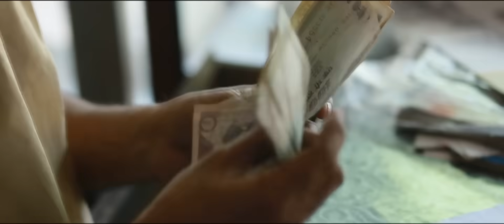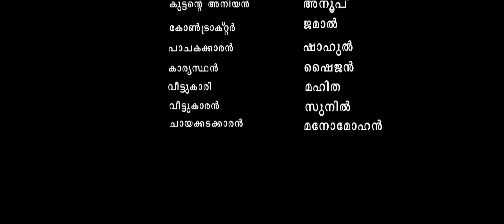State Award Winning Short Film 2018 | Short Film : Pottan Kuttan | പൊട്ടൻ കുട്ടൻ | Orange Media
ശ്രീ കൃഷ്ണ ഫിലിംസ് അവതരിപ്പിക്കുന്ന

Malayalam Short Film 2018 : പൊട്ടൻ കുട്ടൻ

Direction : Kannan Arayangattil
Assistant Director : Bibin & Sharath
Macup : Hafila Kannan & Rashi